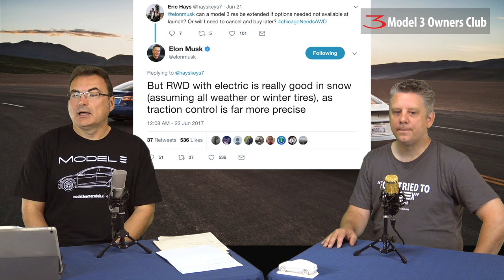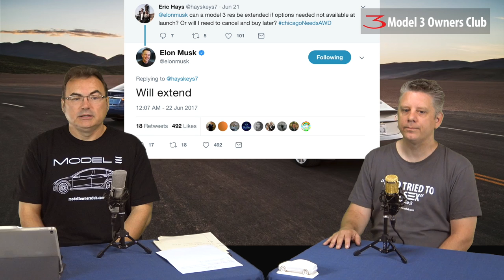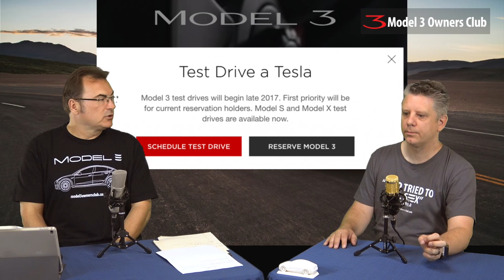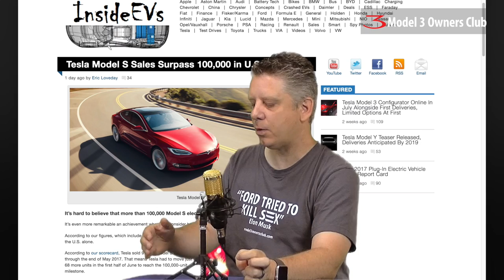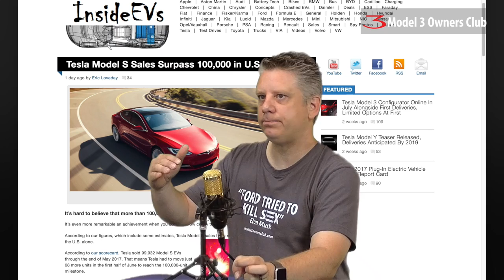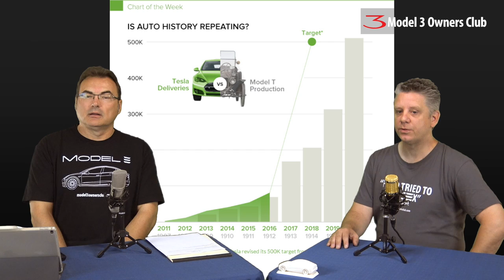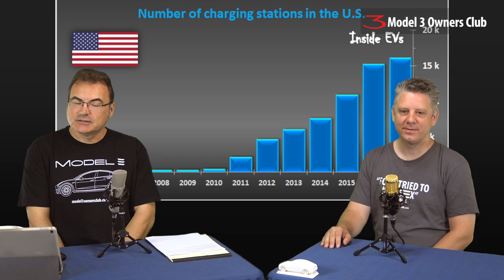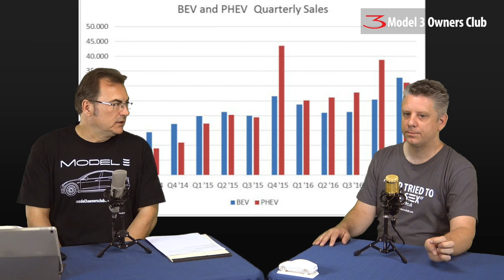Model 3 Owners Club Show Episode 20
More Model 3 news, EV news in general and mailbag!